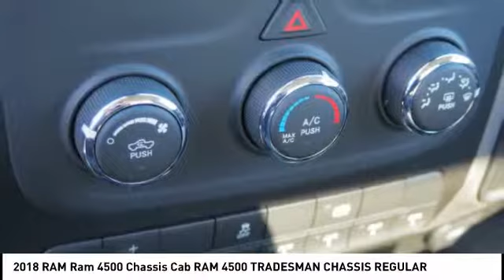2018 RAM Ram 4500 Chassis Cab Winston-Salem NC R9171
2018 RAM Ram 4500 Chassis Cab RAM 4500 TRADESMAN CHASSIS REGULAR